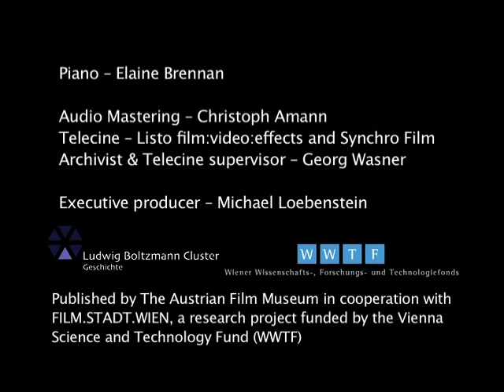Vienna 1900: Pictures of a Metropolis/ Matzleinsdorf Procession (excerpt)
Excerpt from Matzleinsdorf Procession
ca. 1909, 5 min

From the DVD Vienna 1900: Pictures of a Metropolis